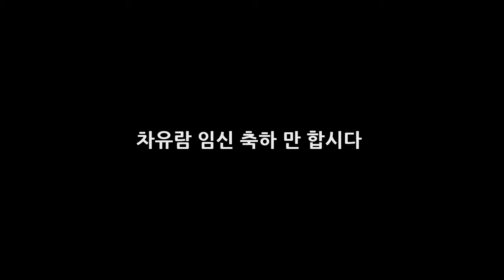차유람 임신 축하 만 합시다 DKO 뉴스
차유람 임신 소식에 축하 보다 속도위반이라는 글로 네티즌의 눈살을 찌푸리게 만들고 있다. 결혼 5개월 차에 접어든 차유람 이지성 부부의 임신소식이 왜 이리 만들이 많은 것인가? 결혼 전 임신 을 우리는 흔히 혼전 임신 이라고 말한다. 최근에는 혼전 임신 이라는 단어보다는 속도위반이라는 단어로 결혼전 아이를 임신하는 것에 대해 최고의 혼수라고 말하기도 하는데 왜 차유람 이지성 부부의 임신소식에 축하 보다는 혼..